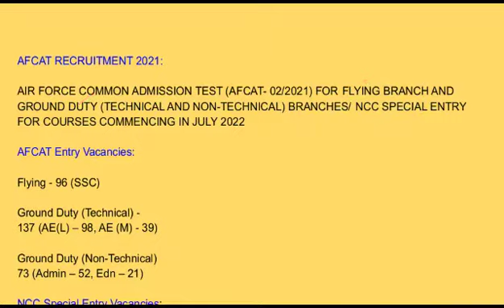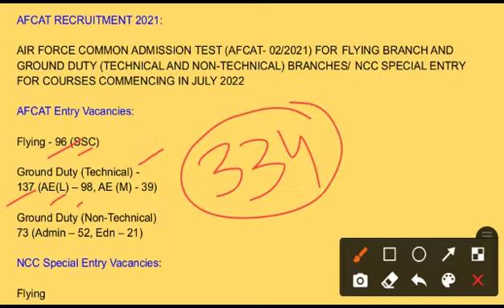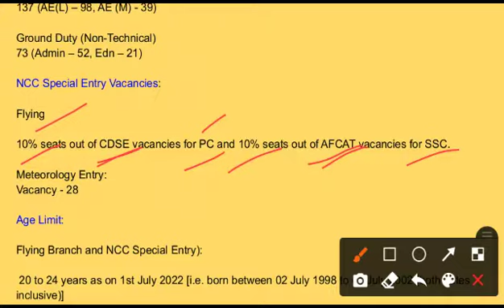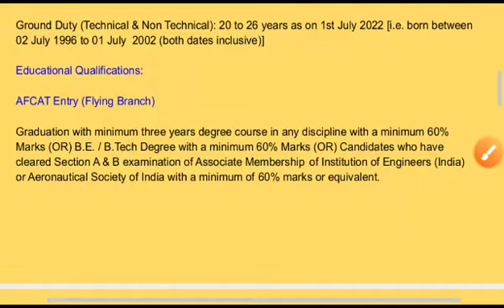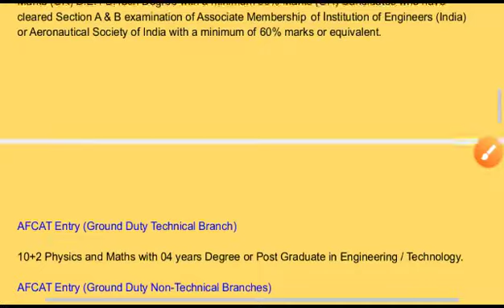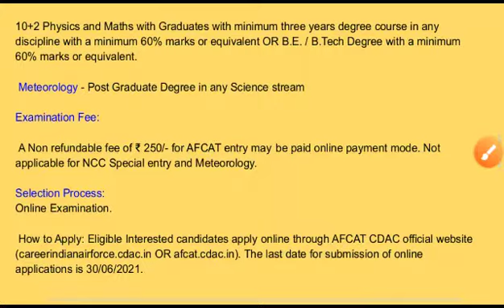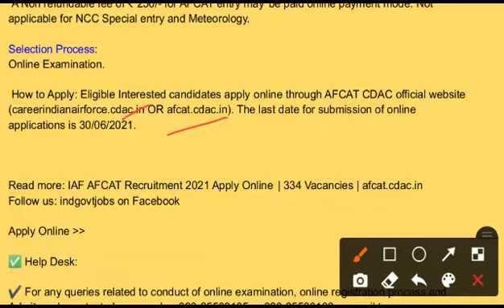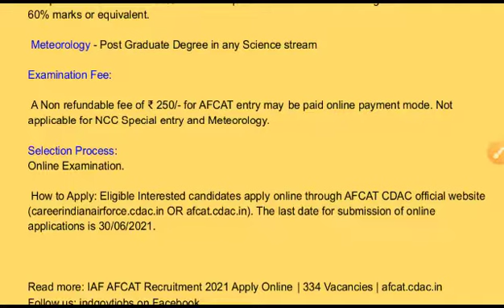Indian air force recruitment 2021 afcat | Total Vacancy 334 🔥🔥| afcat recruitment 2021 apply online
AIR FORCE COMMON ADMISSION TEST (AFCAT- 02/2021)

 FOR FLYING BRANCH AND GROUND DUTY (TECHNICAL AND NON-TECHNICAL) BRANCHES/ NCC SPECIAL ENTRY FOR COURSES COMMENCING IN JULY 2022

Afcat recruitment 2021